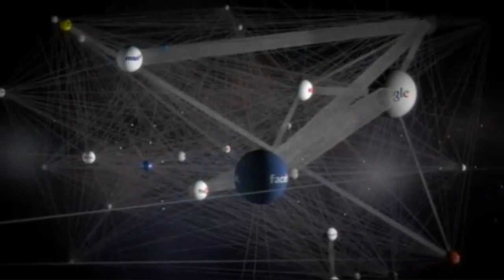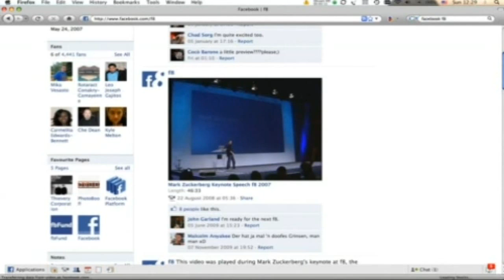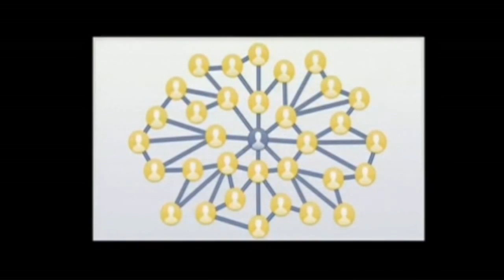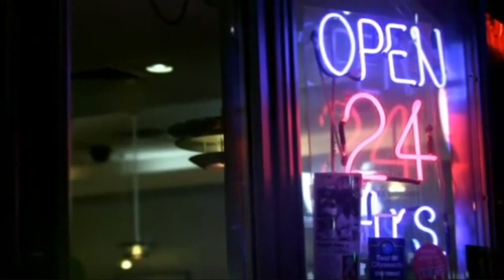The Virtual Revolution (Part 2)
Great BBC 2 Doc. For more videos and articles like this, take a look at our blog;  staging.mindcorp.co.uk/wordpress